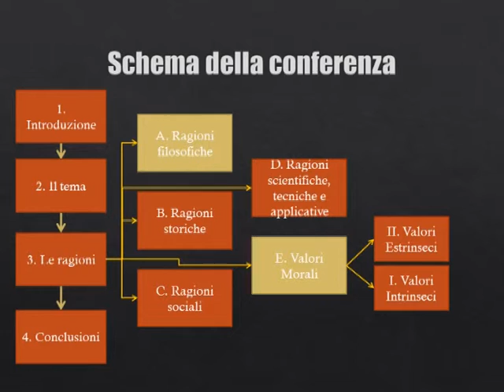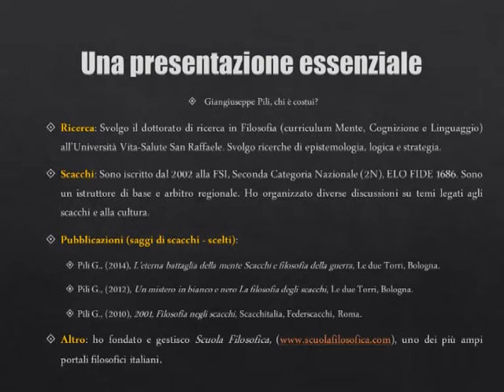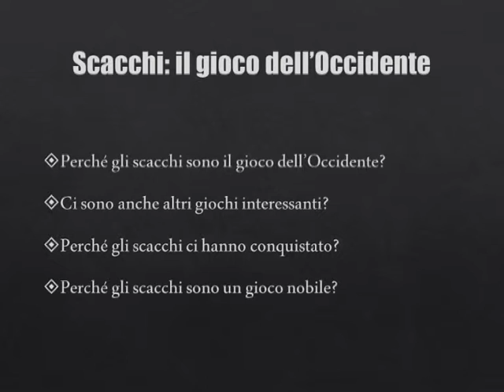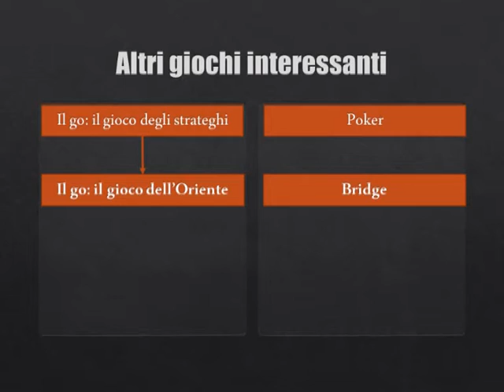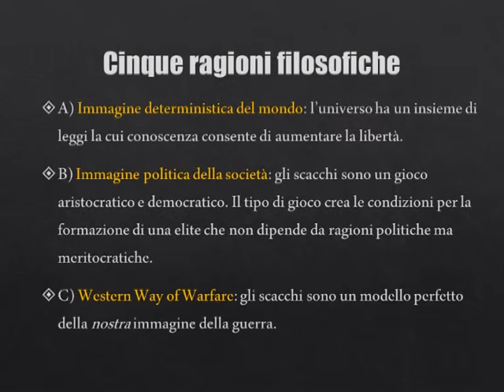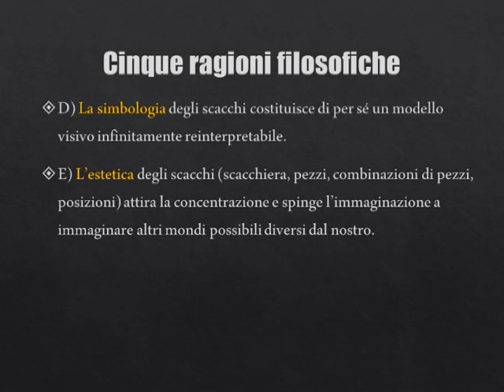Scacchi: il gioco dell'Occidente (Parte I)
Gli scacchi sono il gioco dell'Occidente. Questo non è soltanto un fatto accidentale perché il legame tra il nobil gioco e la cultura Occidentale è legata a doppio filo: gli scacchi sono la trasposizione di una quota importante del nostro modo di vedere il mondo. In questa sede si parlerà delle ragioni di un antico e importante sodalizio. Per maggiori informazioni e saggi